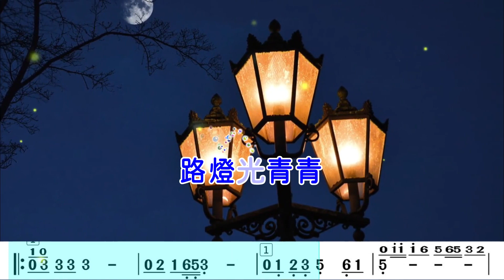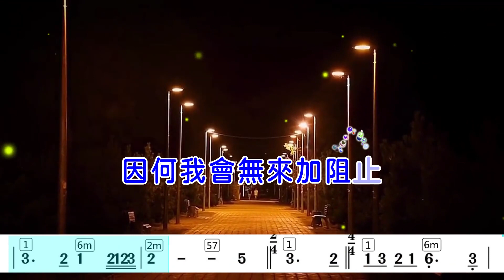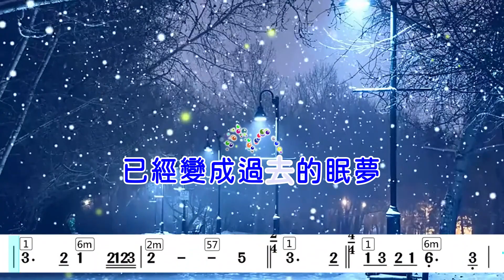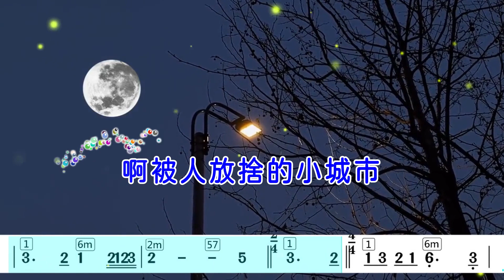(A調_男key)悲情的城市_卡拉OK純伴奏+單行動態樂譜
作詞：葉俊麟   作曲：日本曲

【不同調性連結】